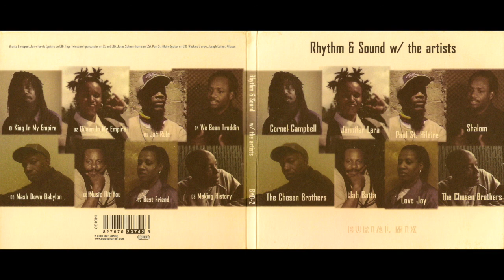Rhythm & Sound w/ the artist, special guests Zion Train, Pitch Black, Zeb. 56 min. Mixed Up. Jah!!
Rhythm & Sound with the Artists album plus special guests, Zion Train,
Pitch Black, Zeb, shakes and mixed up for a 56 min. of deep dub.
Jah